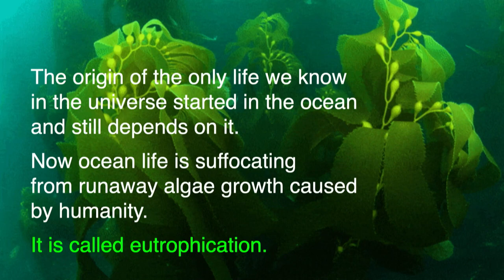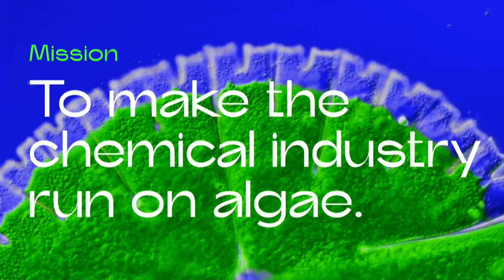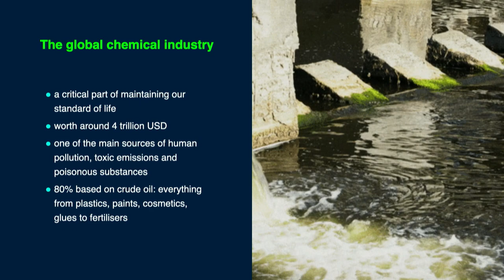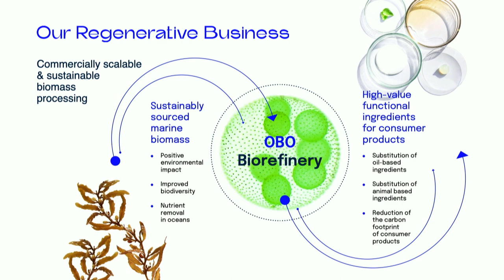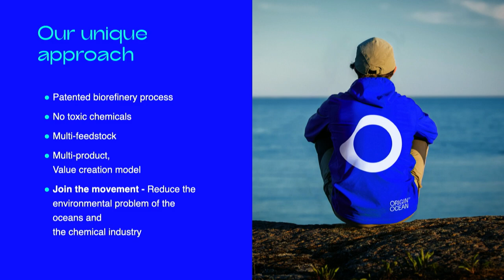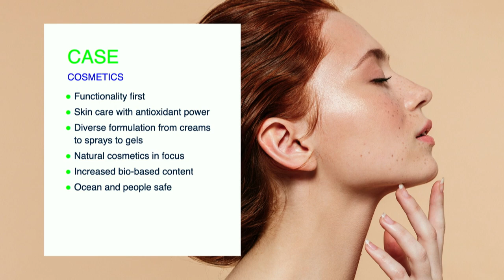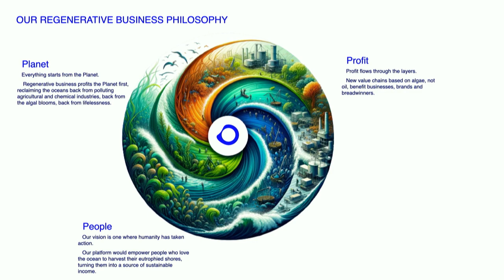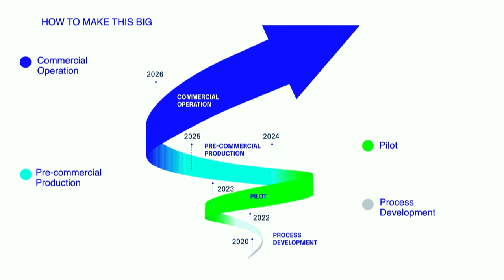Nordic Showcase: Origin by Ocean (CEO & Founder Mari Granström) | Slush 2023